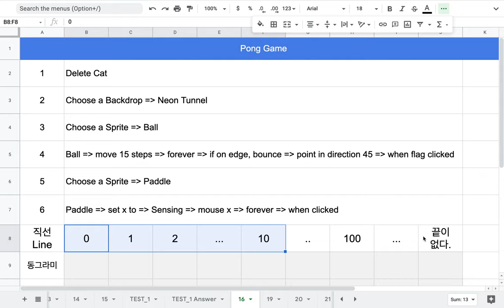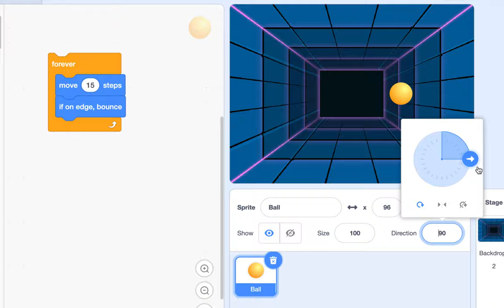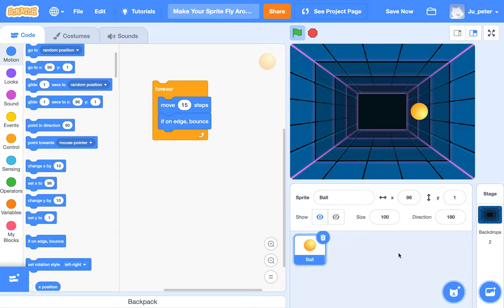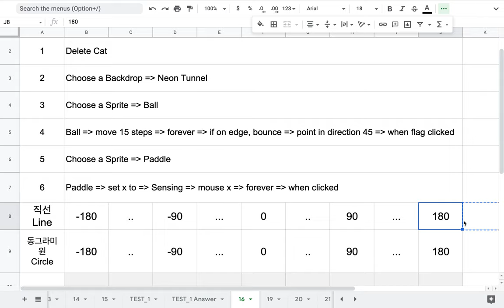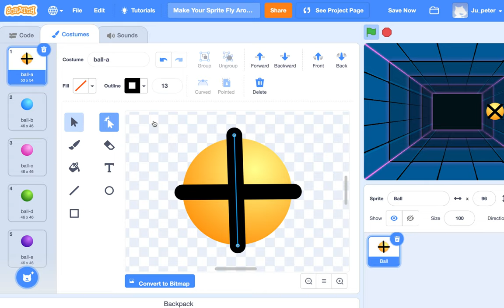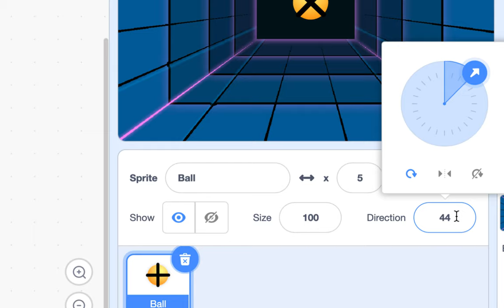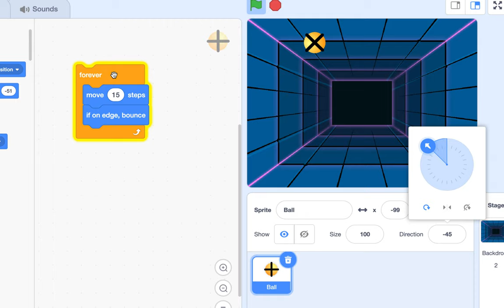[EMC] 017 - Pong Game | Part 2